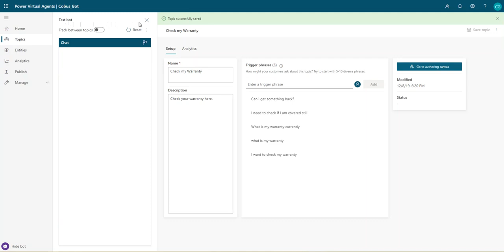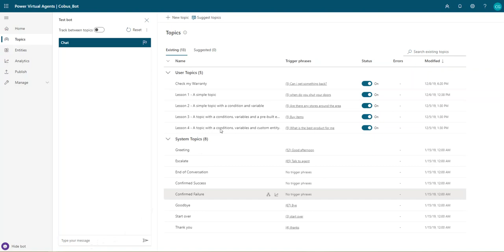Microsoft Virtual Power Agents - Trigger Phrases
A topic has trigger phrases - these are phrases, keywords, or questions that a user is likely to type that is related to a specific issue - and conversation nodes - these are what you use to define how a bot should respond and what it should do.

The AI uses natural language understanding to parse what a customer actually types and find the most appropriate trigger phrase or node.

For example, a user might type "Open hours" into your bot - the AI will be able to match that to the Store hours topic and begin a conversation that asks which store the customer is interested in, and then display the hours the store is open.

You can see how the bot conversation works in practice by testing it in the Test bot pane. This lets you fine-tune the topic until you are ready to deploy it without having to exit the Power Virtual Agents portal.